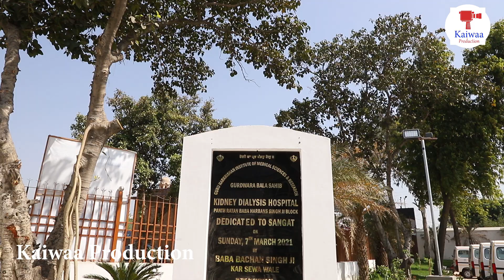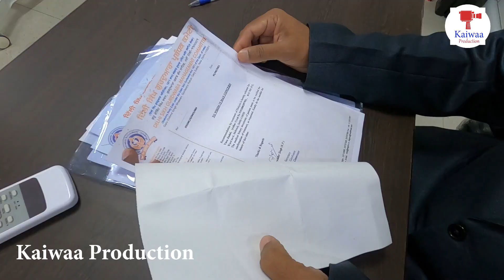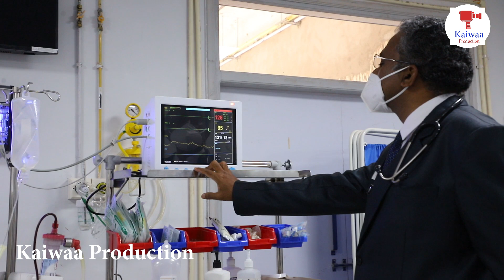With 100 beds, no billing counter, free dialysis Centre at Delhi Gurdwara II Kaiwaa Productions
The Delhi Gurdwara Sikh Management Committee which built the 100-bed dialysis facility, claims it is India’s biggest dialysis centre.
Built by the Delhi Sikh Gurdwara Management Committee (DSGMC), the 100-bed dialysis centre at the gurdwara in Sarai Kale Khan is being touted as India’s biggest dialysis centre.

“So the idea behind this is that more than 30 per cent of kidney patients don’t have any access to the medical facilities, either they are so poor or they have sold every asset to cover this cost,” said DSGMC president Manjinder Singh Sirsa.

He added: “The concept of the hospital is that we will not charge any money from the patients. There are many people who are coming out with the contributions, there are people who feel that humans should be served, there are corporate houses who are coming forward … funding it from CSR, so yes we will take all that and won’t charge from patients.”